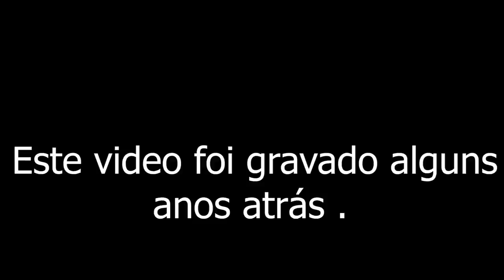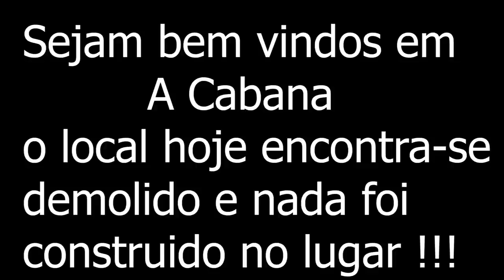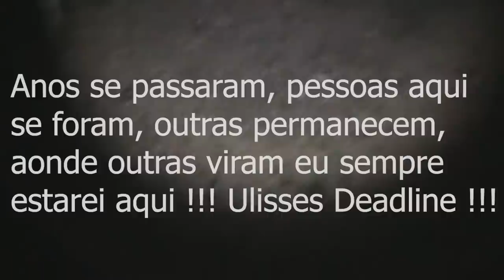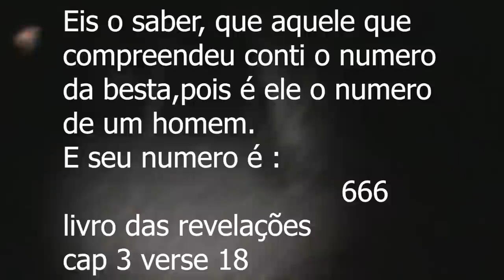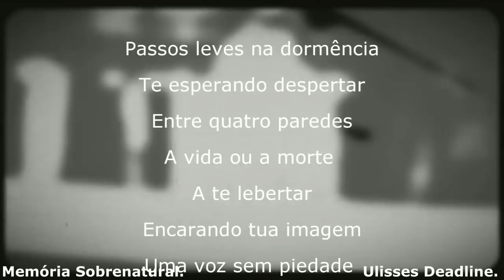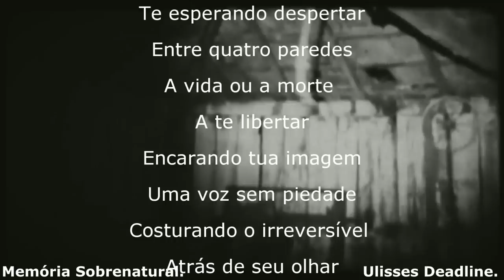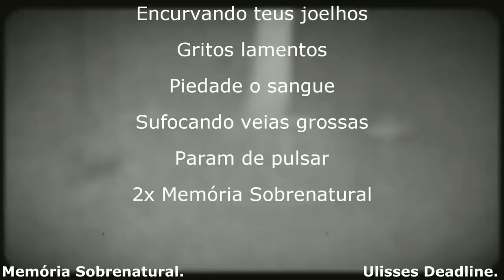A Cabana Remember